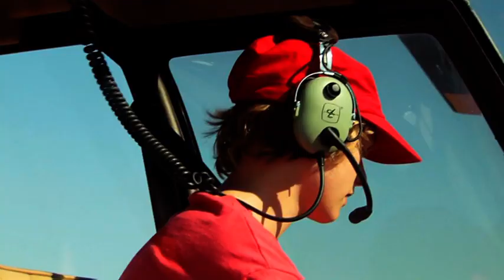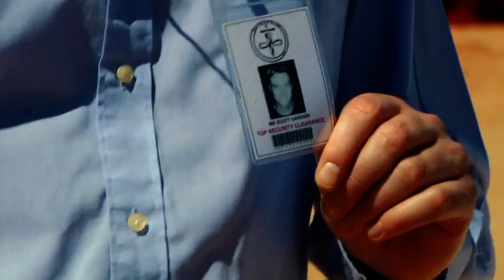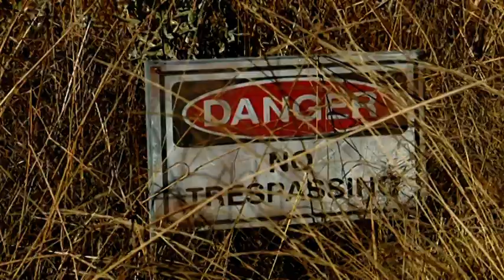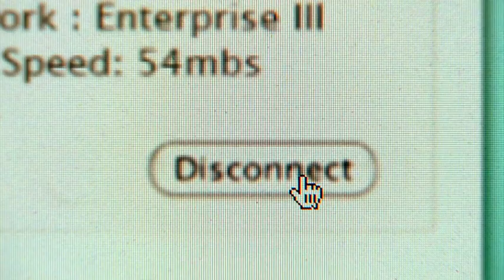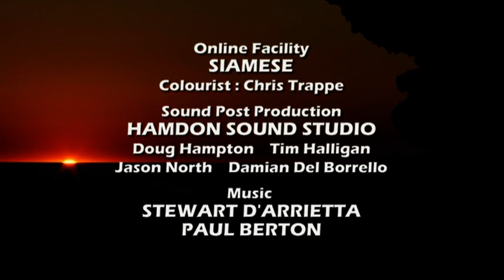Trapped (2008) - Episode 1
Episode Summary: After Ryan's father travels to investigate the happenings at a scientific research facility, he is left alone with strangers on a nearby island base-camp until his father sends him a message to cut off all communications, leaving the base camp isolated.
Trapped was an Australian TV show that aired from 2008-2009 on 7 and later on ABC3, it has not aired since 2013. Episodes have come and gone from YouTube over the years and the copyright is honestly a nightmare. In 2023, I came into possession of the entire series after contacting the director. Because of the copyright nightmare, it took a while, but for the first time ever, Trapped is available on YouTube in its entirety, enjoy.